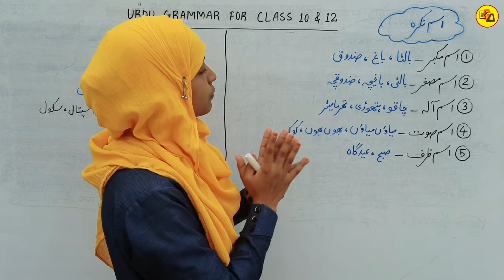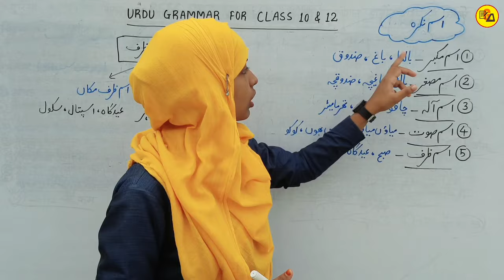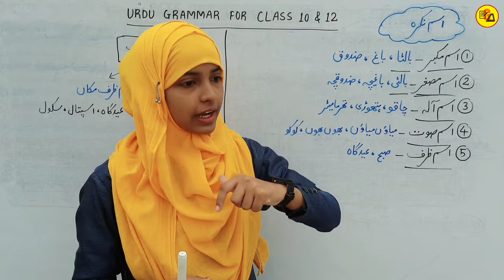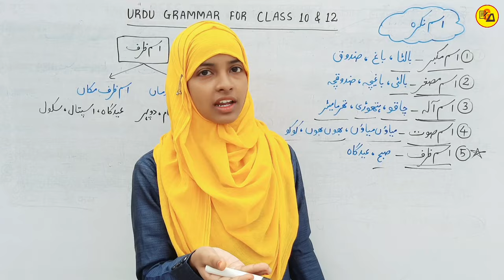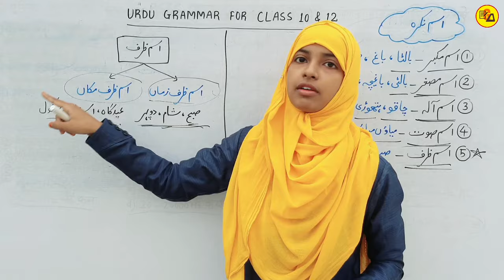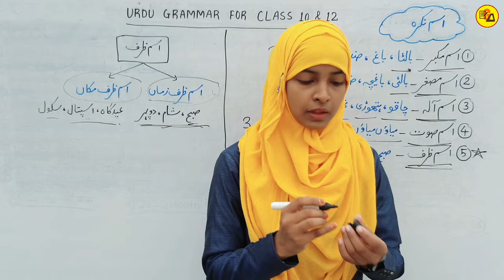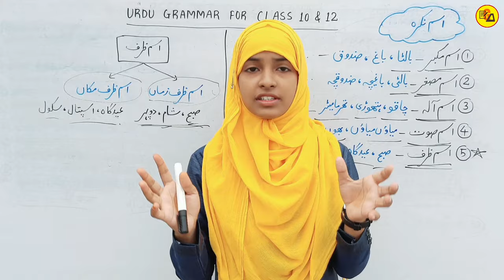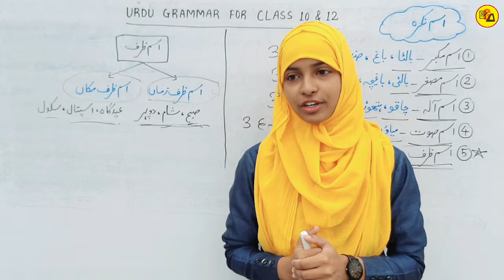Ism nakrah ki qisme | Urdu grammar | Muskaan mam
Tittle Info.
Ism nakrah ki qisme | Ism nakrah | Urdu grammar | Muskaan mam

My another "Gyapan Entrance Academy" Channel Link_